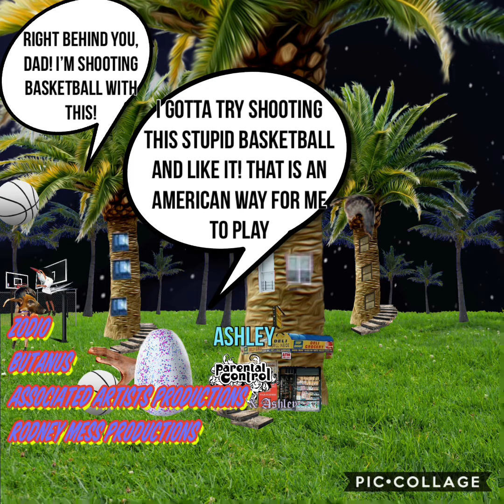Zodio - Betanus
And
Rodney Mess Productions
Presents
Parental Control Adventures